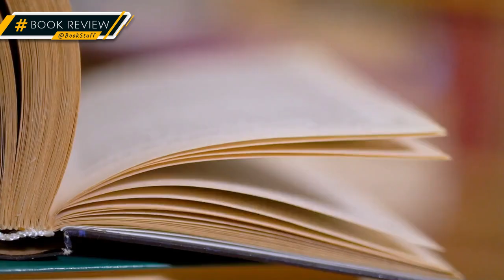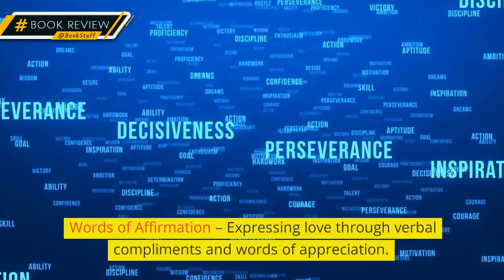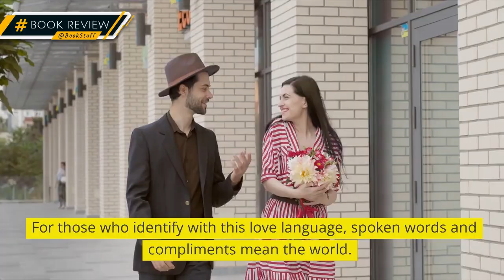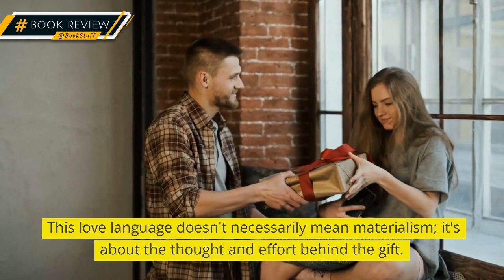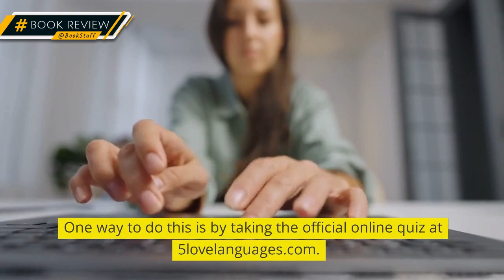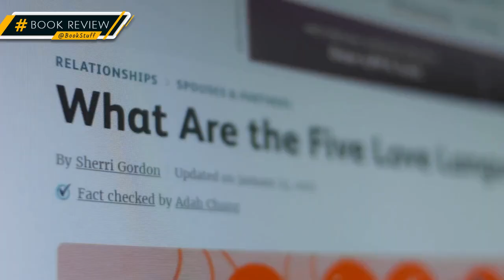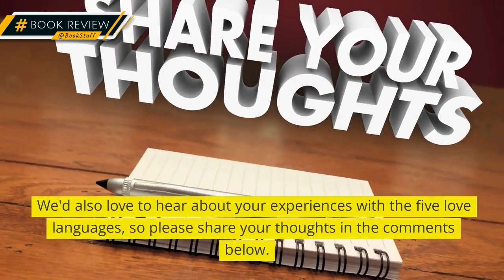Unlock the Secrets of Love! ❤️ The 5 Love Languages Explained 📚 Gary Chapman's Bestseller 💕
"Discover the magic of love languages! ❤️ Transform your relationships with Gary Chapman's best-selling guide, The 5 Love Languages. Uncover the secrets to deeper connections and lasting bonds! Don't miss this life-changing book summary! 📚💕👫"